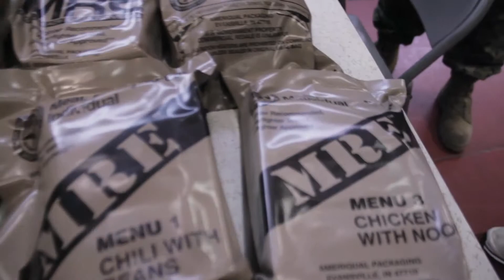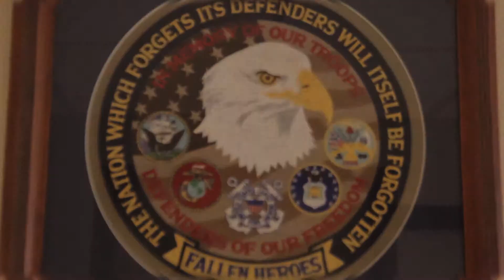Jason Mckie with the 2nd Battalion/24 Marine Regiment